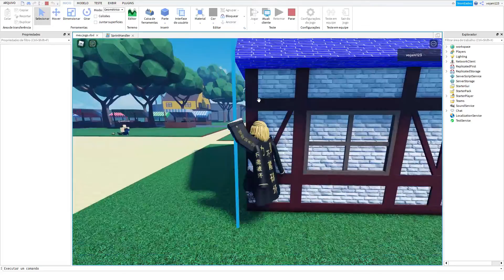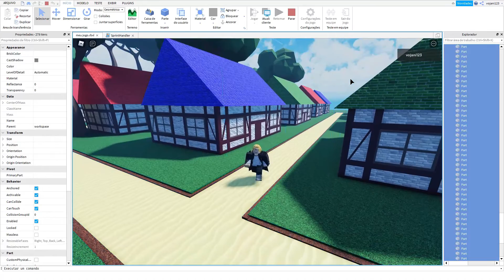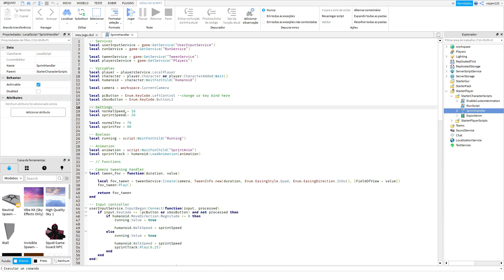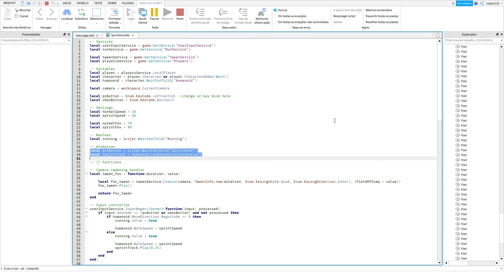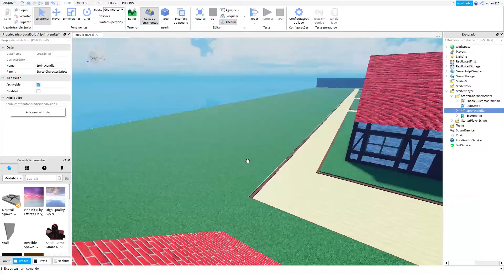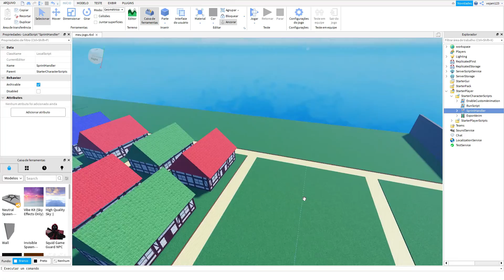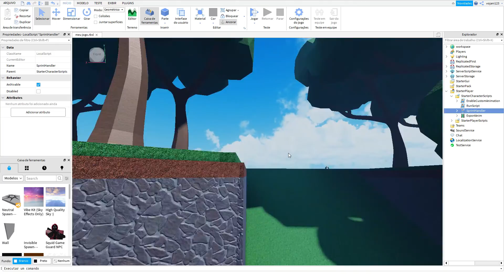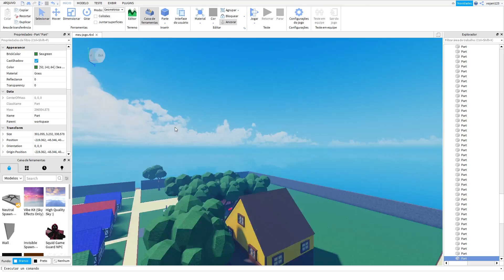EP 8 CRIANDO JOGO NO ROBLOX SEGUNDO SCRIPT FEITO!!!!